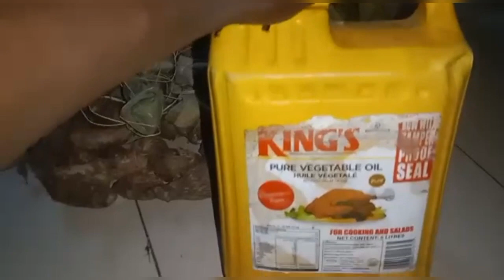meet my funny co- wife// unboxing